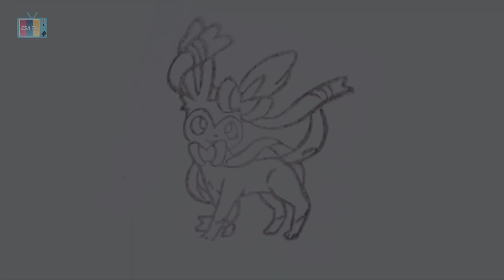포켓몬스터 님피아 캐릭터 도장 만들기 (Create a Pokémon Sylveon stamp)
▲▲눌러줘▲▲ 좋아요도 부탁해요♥

이브이가 진화해서 변신한 님피아 도장 만들기
귀여운 이브이의 변신은 앞으로도 쭉 계속 됩니다. 기대해주세요!

요청하실 캐릭터들이 있다면 댓글로 요청 남겨주시면 제작해볼게요

Eevee evolves and transforms into a Sylveon painting Make a cute Eevee transformation continues all the time. Please look forward to!

★캐릭터 도장 만들기★